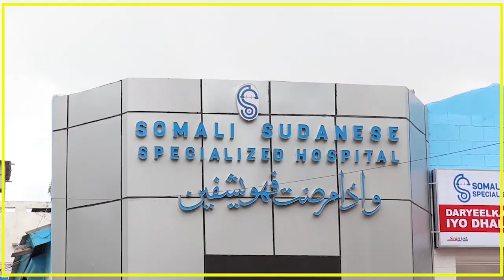MWEYNE XASAN SHIIKH OO ODOYASHA GALMUDUG KALA HADLAY DAGAALKA KA DHANKA AH AS